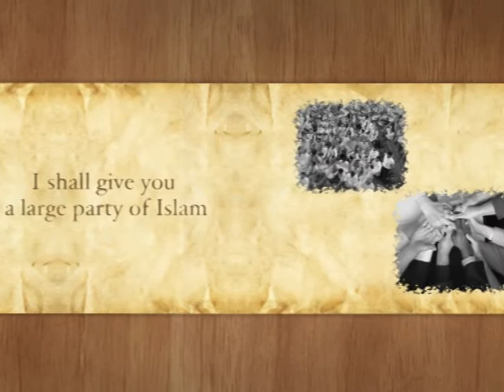Masih-e-Maud Day: Revelations Imparted to the Promised Messiah (as)